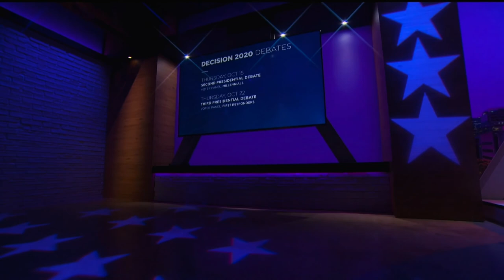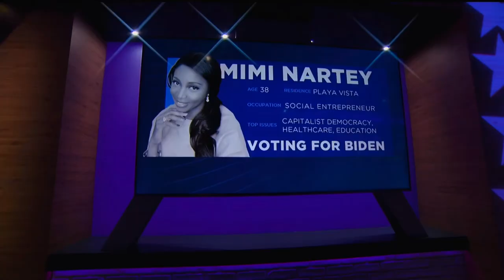SPECTRUM NEWS 1 VOTER PANEL | 2020 VICE PRESIDENTIAL DEBATE | MIKE PENCE - KAMALA HARRIS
I am staying busy, folks!

Last night, I had the opportunity to share the virtual stage with four other female voters from southern California.  We represented a myriad of backgrounds and world views.  I hope that we were successful in modeling passionate but constructive discourse on the issues that concern women in our society!

I invite you to give feedback, but please remember, this channel is not about rudeness.